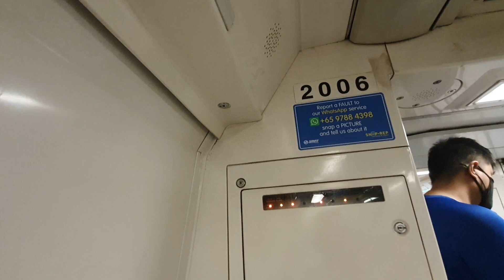[SMRT] (🔥) Kawasaki Heavy Industries C151 [005/006] Lavender to Bugis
Details
Train : C151
Consortium : Kawasaki Heavy Industries
Proplusion : Mitsubishi GTO-VVVF (Chopper)
Year of Manufacture : 1987
Route : East West Line
Direction of travel : Westbound

Strong motor on 2006 but I feel that 1093 is more consistent, even on deceleration